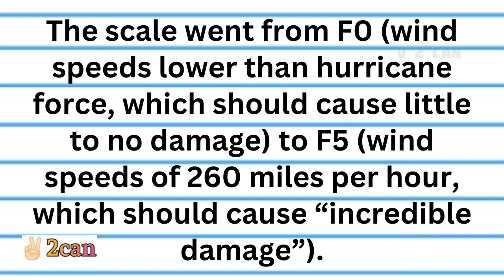What is Fujita-Pearson scale?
Fujita-Pearson scale is used for.
How to measure tornado strength ?

V2CAN classes...💖✌🏻
Learn to make a change...🔥

Current affairs
GK notes for ssc rrb upsc psc railways banks ibps exams
Gk audio notes
Simple gk notes
General knowledge
Civil service current affairs
Education notes
GK notes
Wetoocan classes
v2can classes
English gk notes
Audio book
Audio lectures
Entrance exam notes
Neet jee kas ias ips ifs
pcs cds nda capf cse
set net ifos tifr exams